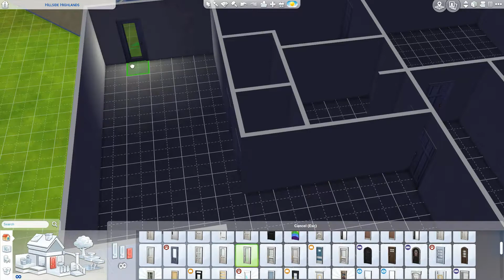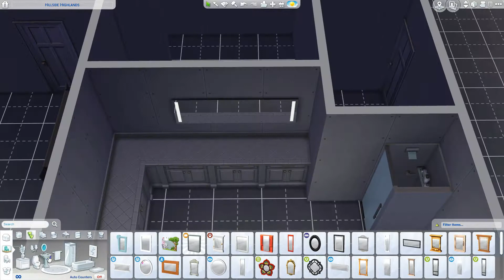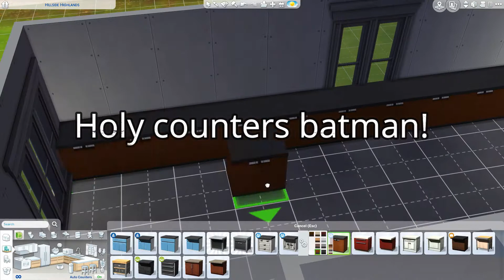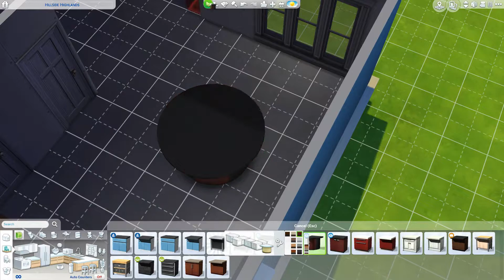The Sims 4: House Series #12-Shelby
Enjoy this family build!